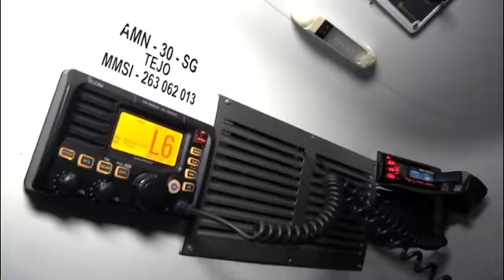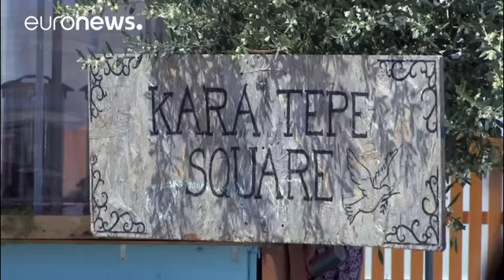Ελλάδα: Ραγδαία αύξηση προσφύγων- μεταναστών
Το 40% όσων περνούν στην Ευρώπη, το κάνουν μέσω Ελλάδας…